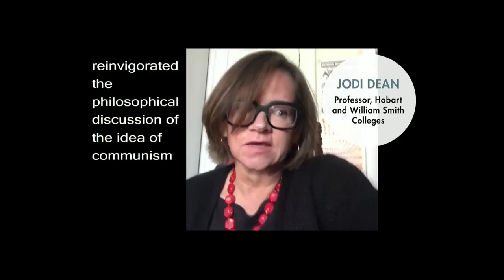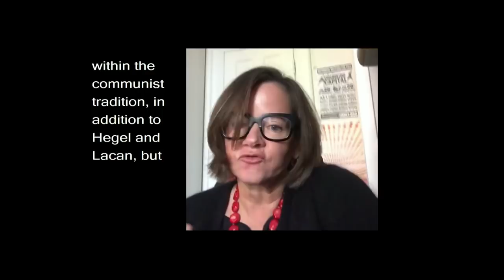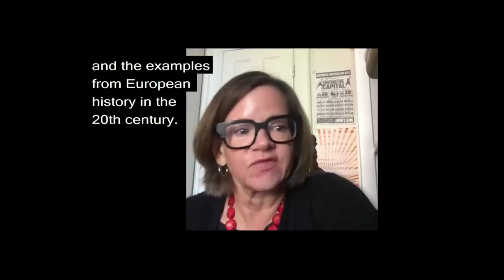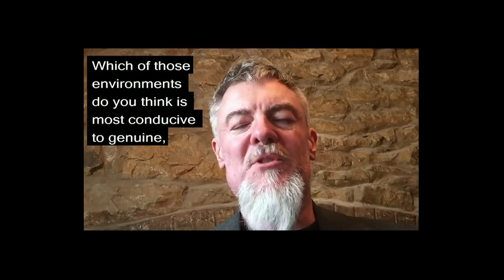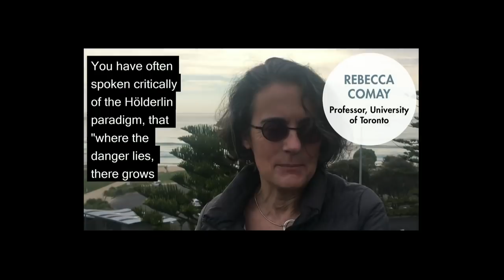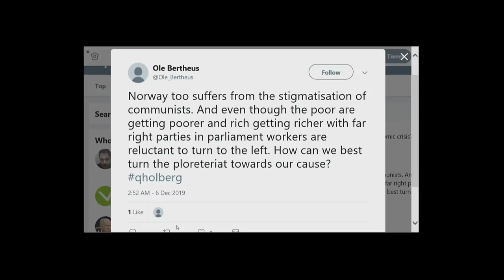Slavoj Žižek - Why I Am Still A Communist! with Tyler Cowen at the Holberg Debate (Dec 2019)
Zizek appeared at the University of Bergen (Norway) defending why he still, after all these years and despite witnessing it in Yugoslavia, remains a communist. Perhaps more important here is what communism means for Zizek and in what ways we can understand it today. The debate took place on December 7th 2019 at the University of Bergen.

Zizek's upcoming publications on Amazon

The Day After the Revolution
Like A Thief In Broad Daylight
Incontinence of the Void

For UK viewers
For German viewers